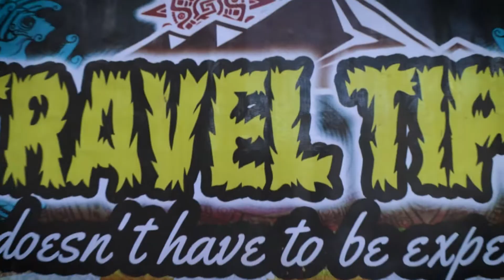Kayraan Cove Foodtrip Tour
Camera: Canon 90D
Drone: DJI Mavic Pro
Microphone: Rode Videomicro

Thank you all have a good day. :)